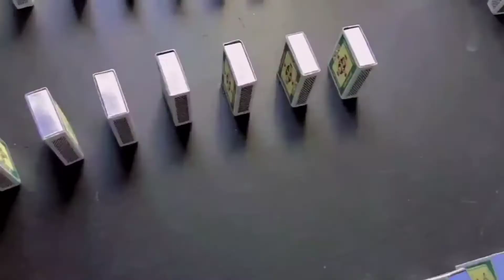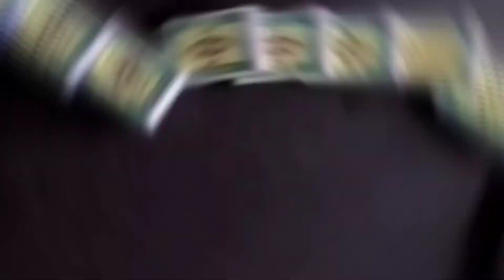Domino Matchbox Tricks || Domino card game || Different Designs of Matchbox || माचिस के अलग डिजाइन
Hi guys-  I am ankit kumar
My channel name- Ak daily capture !! इस चैनल पर हम experiment ,hacks and new creativity से releted video लाते है
Aur is video me ham Matchbox se alag- alag design bnayenge